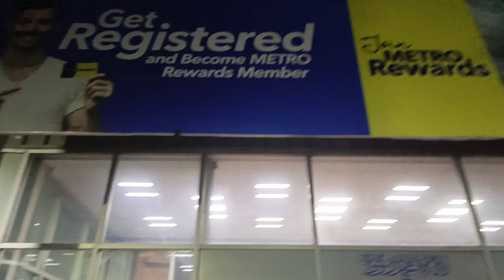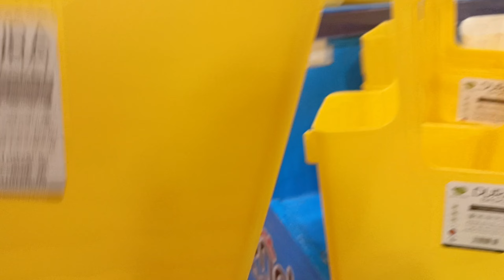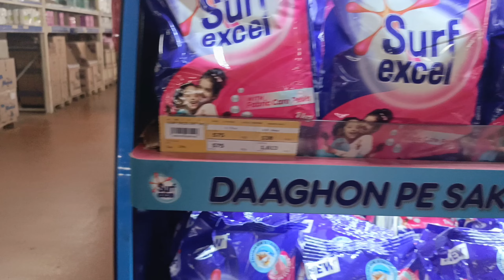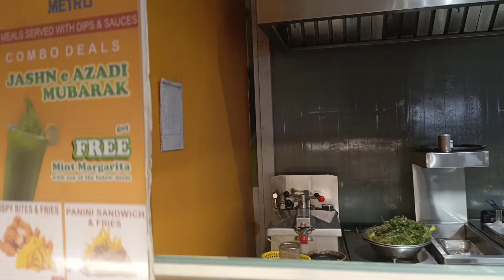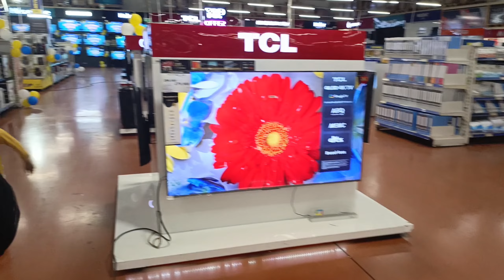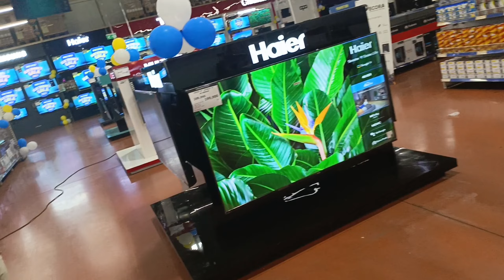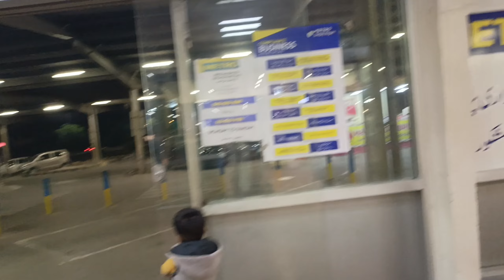2024 ki pehli grocery shopping || Metro Cash & Carry Store || Airport Road Lahore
Aj hum gaey thy grocery krny Metro Cash & Carry Store py jo Airport Road Labore me hai